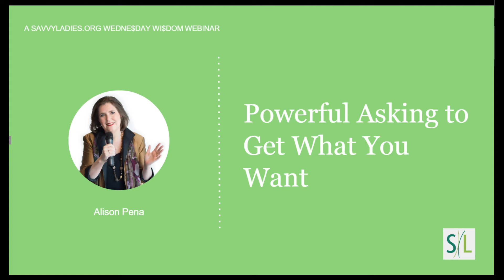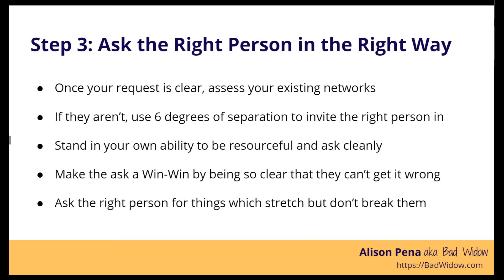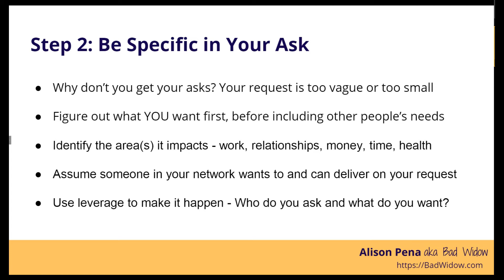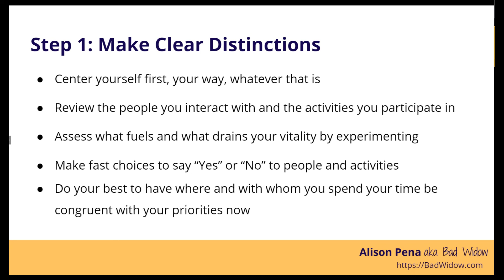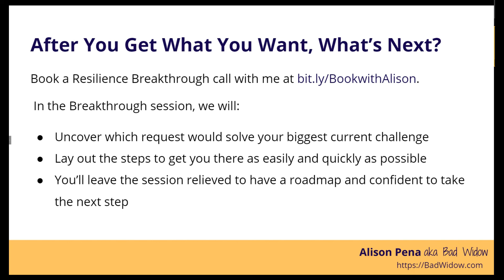Powerful Asking to Get What You Want with Alison Pena